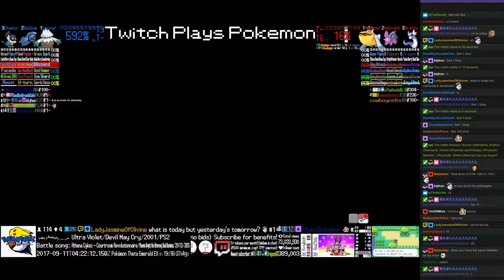Twitch Plays Pokémon Battle Revolution - Matches #91189 and #91190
#91189 [Blue: Rhydon (Special), Surskit (Physical), Machoke (Physical)] vs [Red: Shiftry (Standard), Shroomish (Poison Heal), Plusle (Physical)]

9:21 : #91190 [Blue: Snover (Standard), Beldum (Standard), Chatot (Physical)] vs [Red: Pelipper (Physical), Nidoran♂ (Physical), Dratini (Special)]